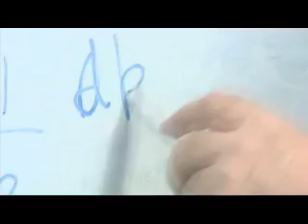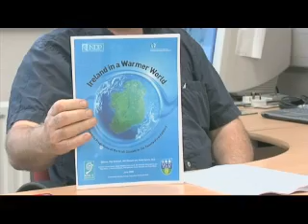Maths in climate change battle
Professor Peter Lynch from UCD School of Mathematical Sciences talks about how UCD researchers are working on climate and meteorological issues...